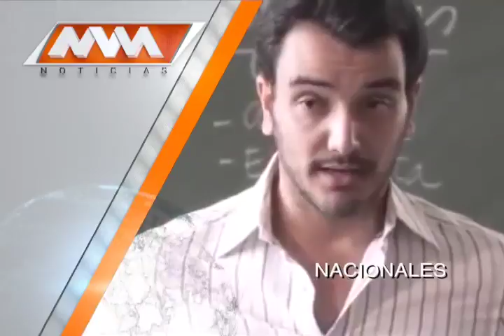MVM Televisión trae para ti las mejores noticias Nacionales